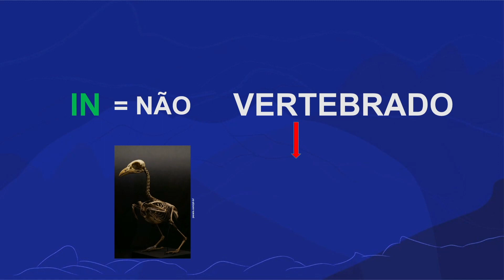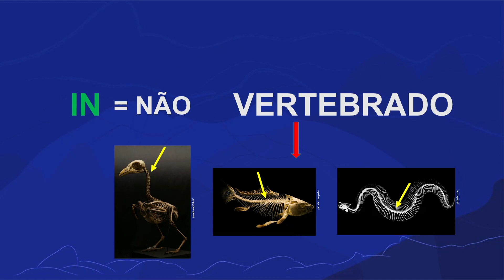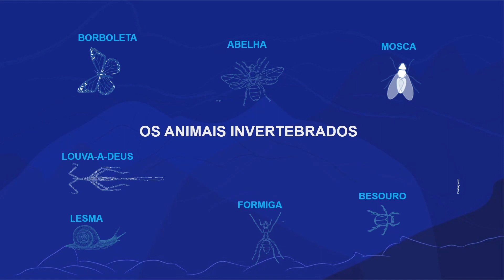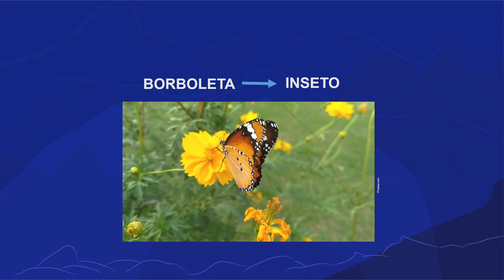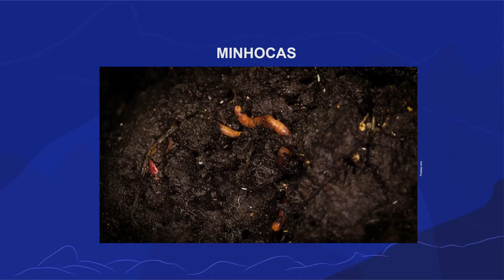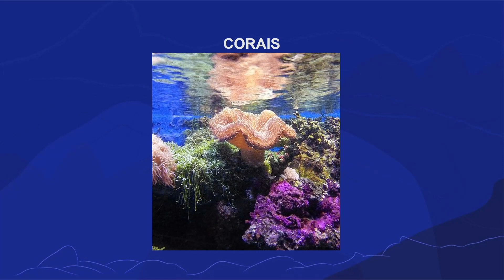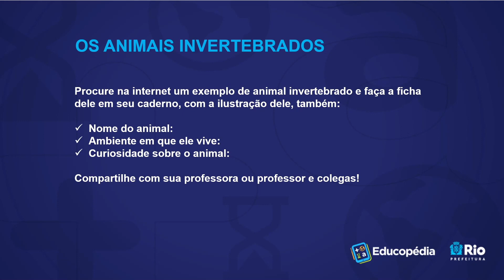Os animais invertebrados | Rioeduca na TV – 3º Ano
A professora Cida de Castro apresenta a aula Os animais invertebrados.
Habilidades trabalhadas: Identificar os animais invertebrados como aqueles que não possuem ossos, coluna vertebral e estão presentes em diferentes ambientes.